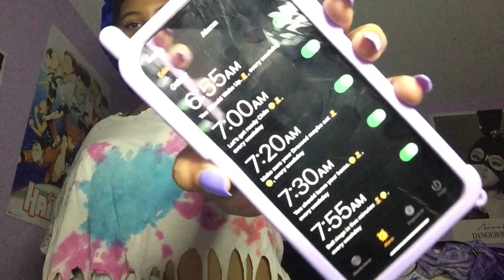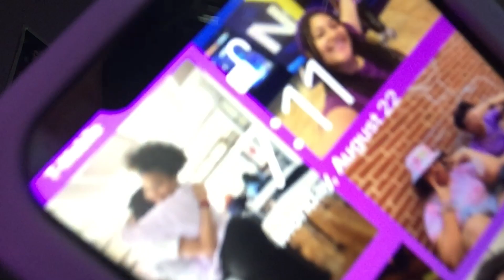First Day Of School GRWM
Welcome to the Channel if your newww I’m queen and this is a video of me just getting ready to go to school because summer is over :(